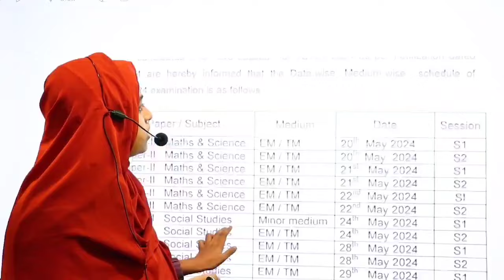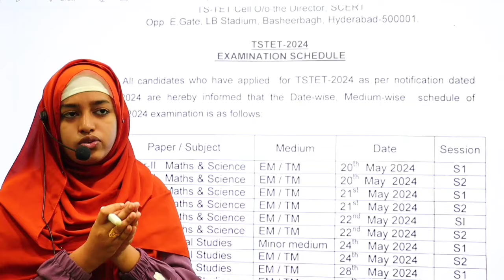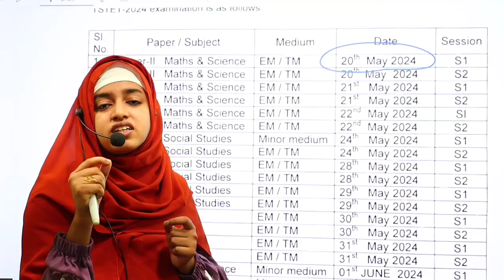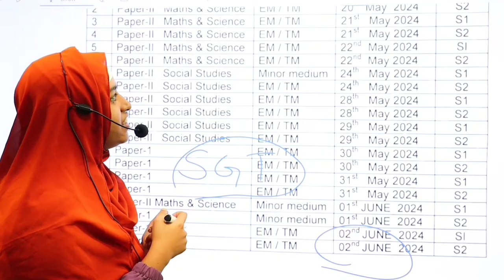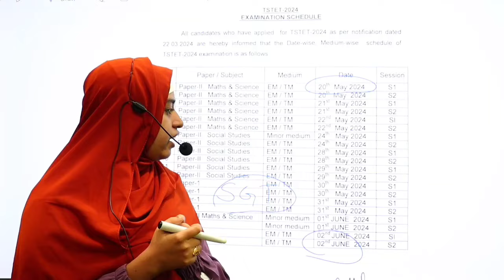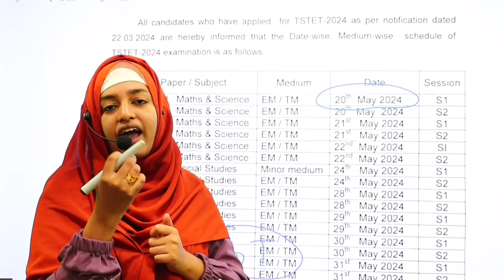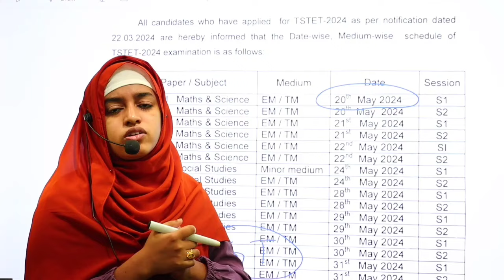TS టెట్ 2024 పరీక్షల షెడ్యూల్ ll SA వాళ్ళ కీ ముందు.. తర్వాత SGT పరీక్షలు ll హాల్ టికెట్స్ మే -15 ll